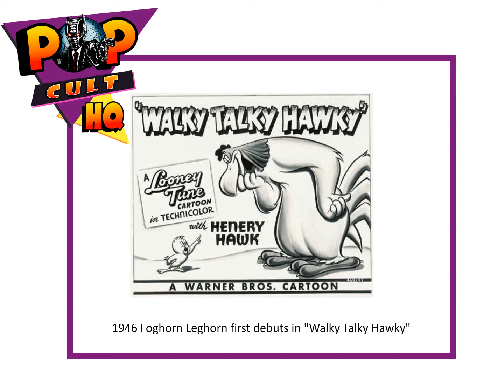Today in Geek History - August 31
1920 - John Lloyd Wright was issued a patent for "Toy-Cabin Construction," which are known as Lincoln Logs. (U.S. patent 1,351,086)
1946 Foghorn Leghorn, Warner Bros. cartoon character created by Robert McKimson and Warren Foster, (Looney Tunes and Merrie Melodies series), first debuts in "Walky Talky Hawky"
1987 Michael Jackson's "Bad" video premieres on CBS TV
1. All geeky facts have been verified to the best of our ability, if we have a wrong fact, please let us know.
2. If any image is in violation, please let us know immediately